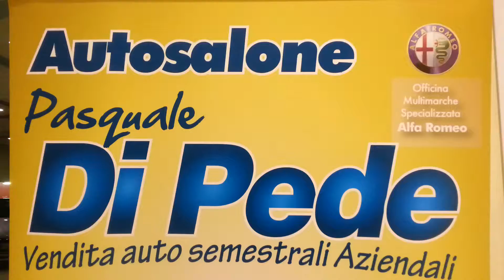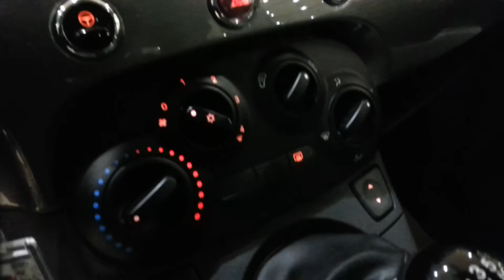FIAT 500 1.2i 69cv LOUNGE ANNO 2012 SEMESTRALE AZIENDALE AUTOSALONE DI PEDE MATERA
Esterno: grigio scuro
Interno: NERO pelle+ tessuto bianco
Anno: 2012
Prima immat.: 2012
Km: KM 8.000
Potenza: 69cv
Cilindrata: 1200
Alimentazione: benzina
Tipo di cambio: manuale
Marce: 5
Porte: 3
Classe: IVA ESPOSTA DETRAIBILE

...oltre 250 auto seminuove semestrali aziendali in pronta consegna...

Colore grigio scuro, 70cv, modello S&S lounge,  con interni beige più inserti, cappelliere, plancia e volante in pelle nero, specchietti cromati,  abs+ebd, esp+asr, Hill Holder assistenza in salita,  airbag, aria condizionata, autoradio con cd mp3 e sistema BLUE&ME, 4 altoparlanti + 2 tweeter, START&STOP, comandi vocali, entrata usb, comandi al volante per radio e telefono, volante in pelle, poggiatesta in pelle, servosterzo elettrico dualdrive, cerchi in lega, tetto panoramico, scarico cromato, proiettori anteriori con funzione DRL (luci diurne), indicatore frenata d'emergenza, sistema antincendio FPS, vetri elettrici, specchi retrovisori elettrici in tinta alla carrozzeria, kIT CHROMO (guarnizioni laterali cromate, inserti su paraurti anteriori e posteriori cromati, corona su leva cambio cromata), garanzia della casa madre fino al 2014. 1 anno di garanzia completo direttamente nella nostra officina dove abbiamo un team specializzato di meccanici, elettrauto, gommista e autolavaggio. Inoltre siamo un CENTRO SPECIALIZZATO LEVABOLLI  e riparazione ammaccature, anche da grandine, senza verniciatura. PRIMO TAGLIANDO ALLA CONSEGNA COMPRESO NEL PREZZO + 2 BUONI SCONTI PER I PROSSIMI 2 TAGLIANDI. km 8.000